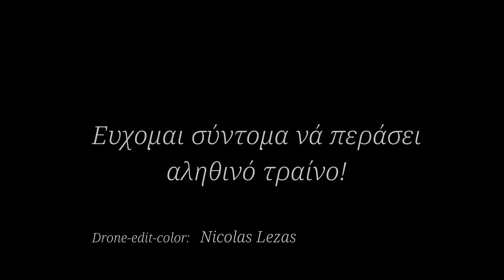ΜΠΡΑΛΟΣ Τό τραίνο πού δέν πέρασε ποτέ!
Ο Μπράλος είναι χωριό του δήμου Αμφίκλειας. Ο σιδηροδρομικος σταθμός Μπράλος ειναι γραφικός όπως όλοι οι παλιοί σταθμοί. Δυστυχώς μετά απο τήν δημιουργία τής ηλεκτρικής γραμμής τά τραινα σταμάτησαν νά περνούν από τήν παραδοσιακή γραμμή Λειανοκλάδι Τιθορέα. Γίνονται αγώνες γιά νά επαναλειτουργήσει η γραμμή αυτή διότι αφενός μέν αφήνει ακάλυπτό ενα ολόκληρο νομό αφετέρου δέ η γραμμή αυτή ειναι από τίς ομορφότερες τής χώρας.